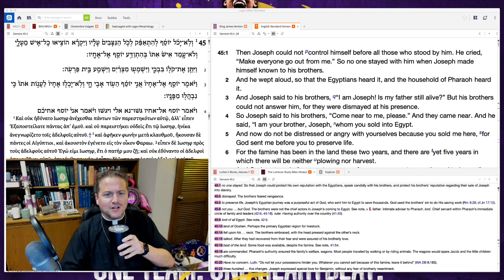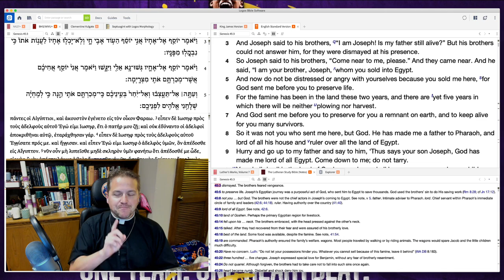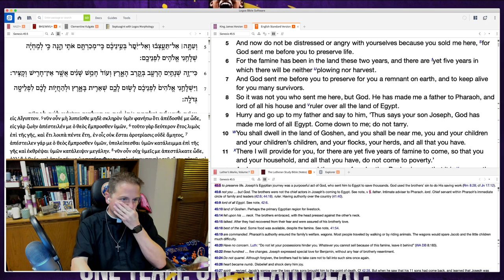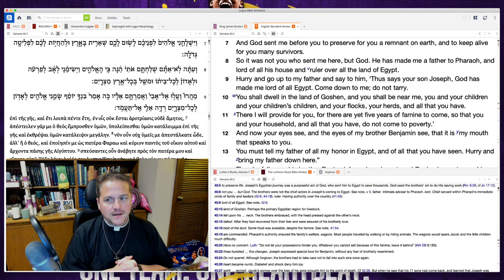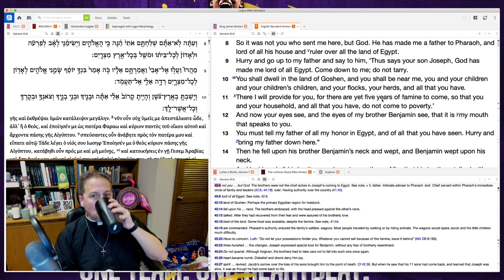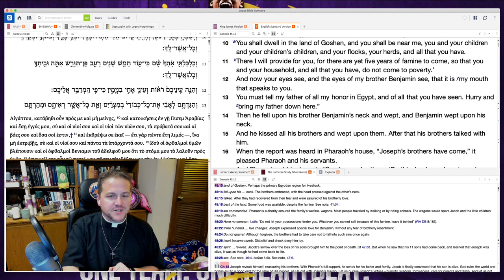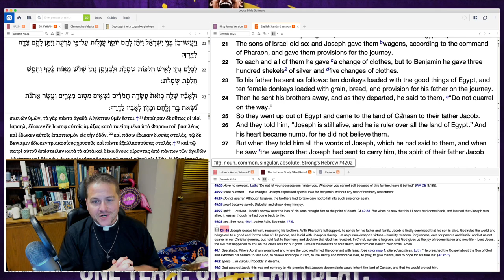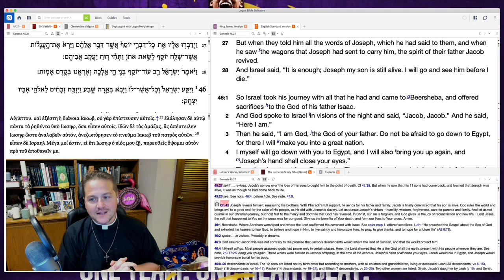Ep:124: Genesis 45:1-28 - Higher Things® LIVE Bible Study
Recorded: Tuesday, September 1, 2020